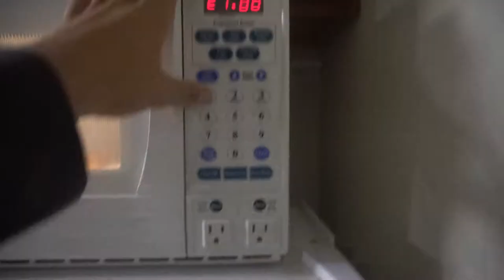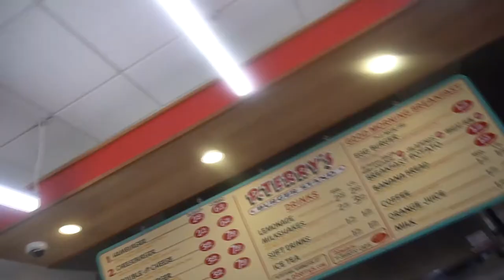I WENT TO AUSTIN TEXAS AND BOUGHT SOME CRAPPY CAR PARTS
I hope you guys enjoyed Today's video. I hope you have a good day/night wherever you may find yourself! Also turn on those notifications!